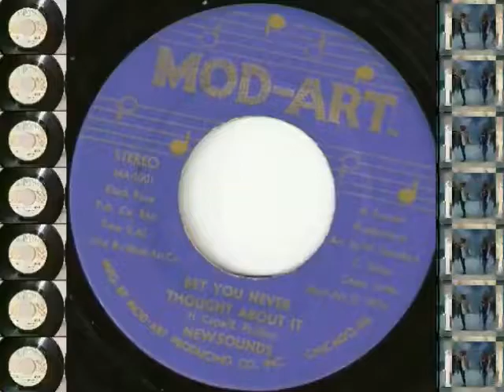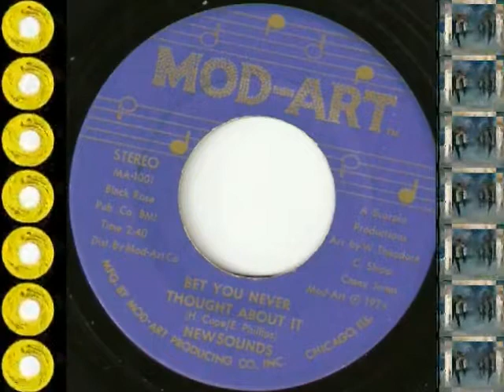NEWSOUNDS - BET YOU NEVER THOUGHT (MOD-ART) MAKE CELEBRITIES HISTORY